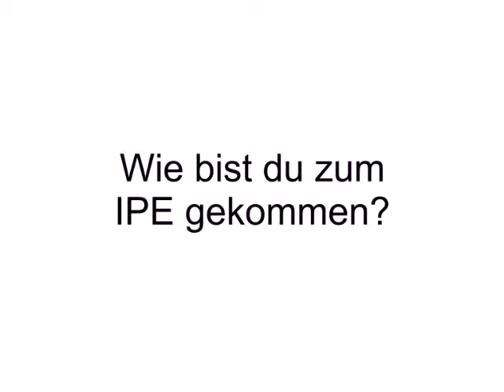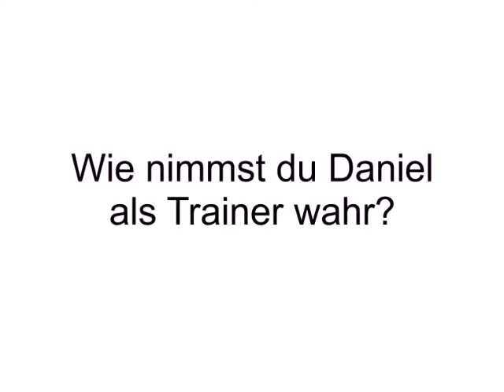Kinder- und Jugendcoach Gabriele Dombrowicz über die Zeit ihrer Ausbildung beim IPE